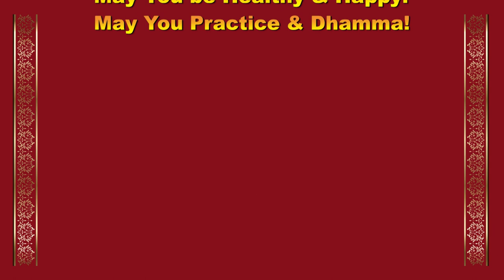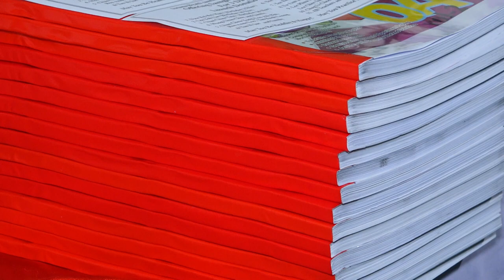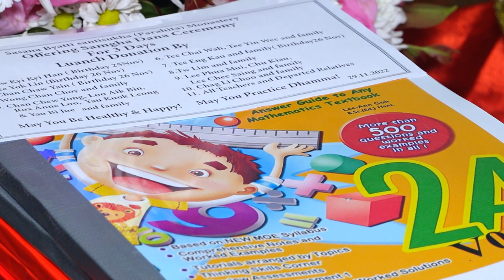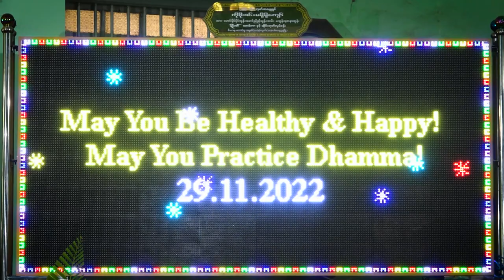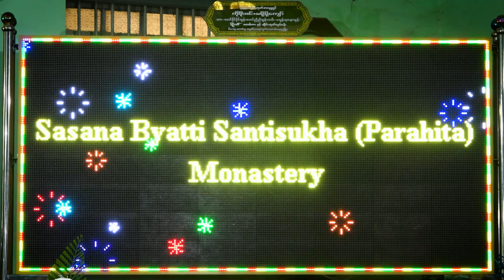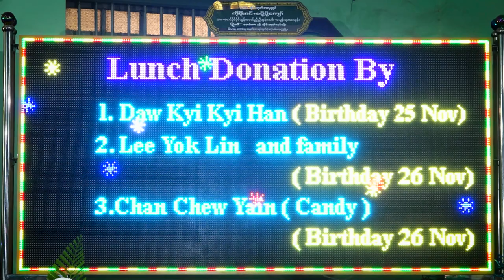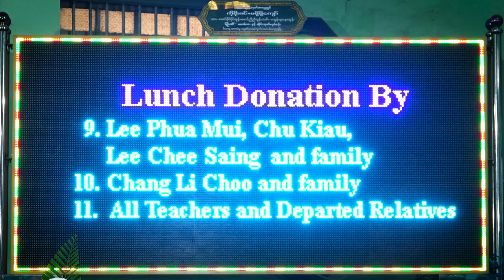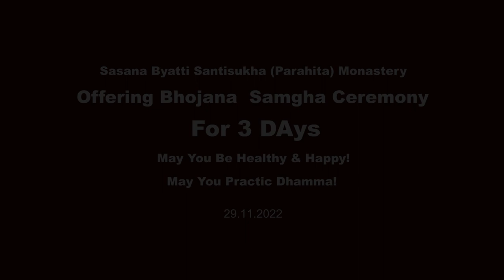Offering Samgha Dana Ceremony 29.11.2022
Offering Samgha Dana Ceremony 29 11